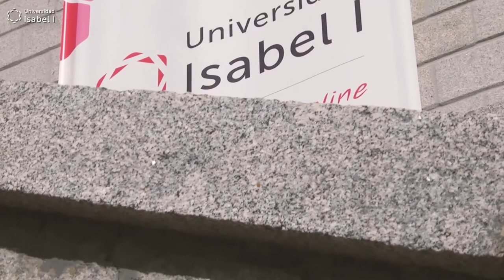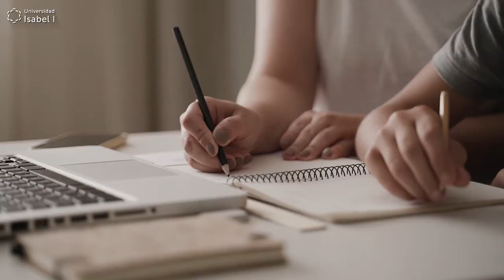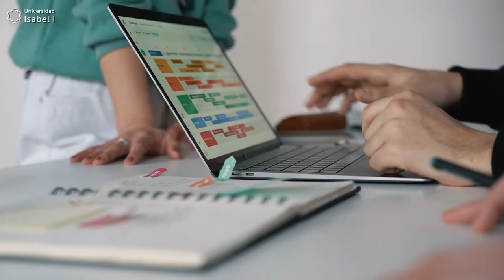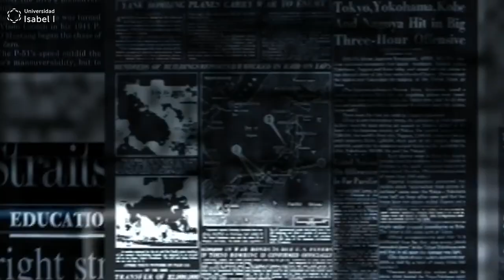Facultad de Humanidades y Ciencias Sociales de la Universidad Isabel I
¿Por qué estudiar en nuestra Facultad de Humanidades y Ciencias Sociales?

La interdisciplinariedad juega un papel esencial en la educación del futuro, así como en el desarrollo de competencias adaptadas a las demandas actuales de la sociedad digital y del conocimiento.

Los planes de estudios de nuestra Facultad de Humanidades y Ciencias Sociales se dirigen a fomentar el pensamiento crítico, la resolución de problemas, la innovación o la creatividad, entre otros, con el compromiso de responder a los retos y avances que se están produciendo, pero sin olvidar el papel de nuestro pasado y orígenes.

Uno de los rasgos diferenciales de nuestra Facultad de Humanidades y Ciencias Sociales es la atención individualizada a necesidades específicas de apoyo educativo. La elaboración de adaptaciones ajustadas contribuye a la atención de la diversidad del alumnado y se presenta como el primero de los eslabones para construir una universidad inclusiva.

Conoce la oferta académica de nuestra Facultad de Ciencias de la Salud